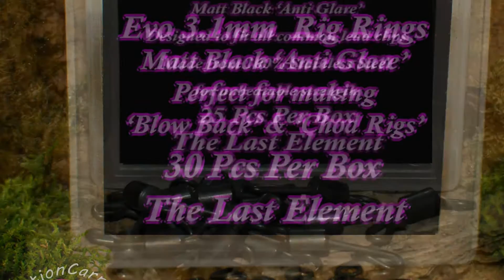The Last Element Range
Short video showing the products in the Last Elements Range.
Swivels made from Stainless Steel that are much stronger and lighter than normal bronze swivels.
A few rig ideas using the Last Element Range and Jim Shelleys Dark Side rig...